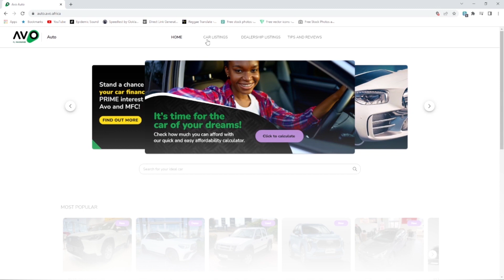A very special interview from the Festival of Motoring, with the remarkable Michelle York.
A very special interview from the Festival of Motoring, with the remarkable Michelle York the General Manager of South African Guild of Motoring Journalists.

Looking for a new vehicle? We only advertise for trustworthy, bank accredited dealerships.

@Women in Motoring South Africa